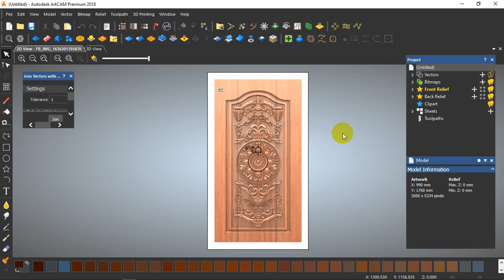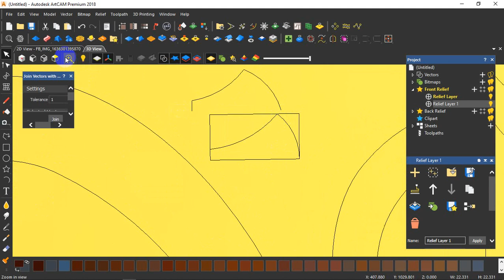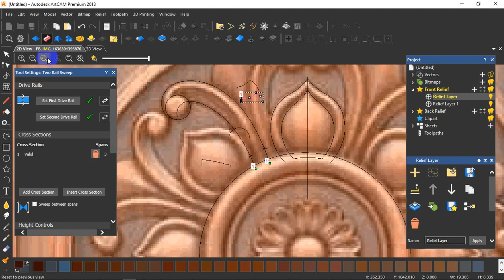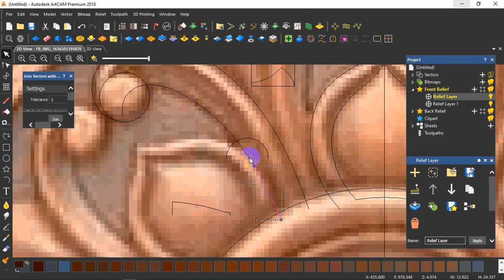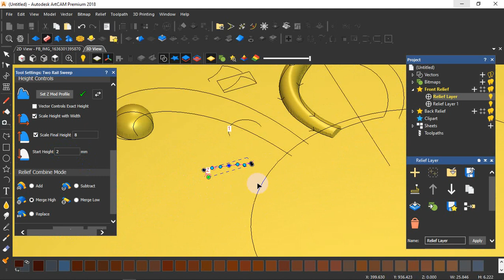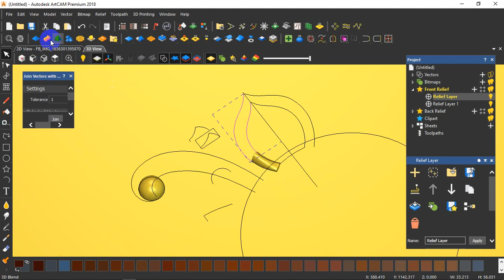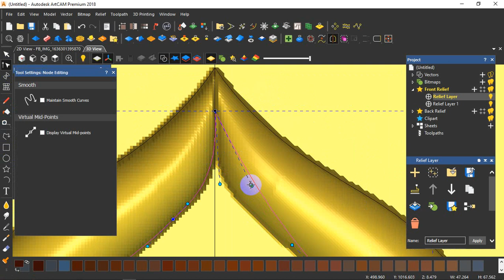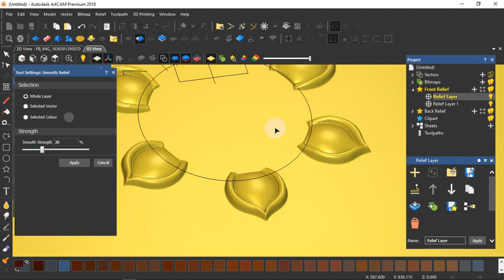Artcam 3d design